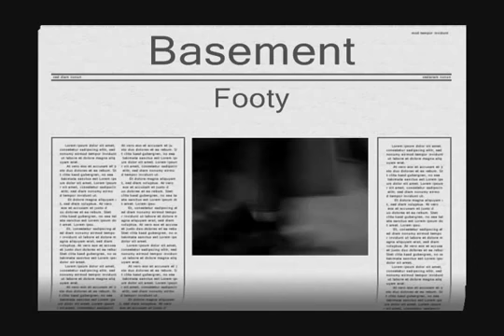Basement Footy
just doug and nick skatein in nicks basement